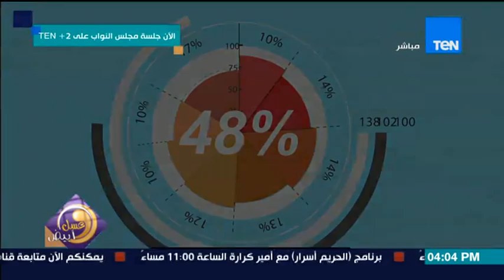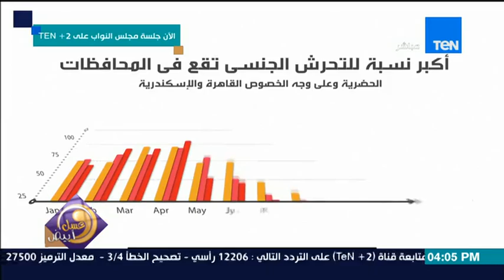عسل أبيض | 3asal Abyad - الاثار الجسدية والنفسية للعنف ضد المرأة ومبادرة "إنتي الأهم"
عسل أبيض من حلقة 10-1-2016